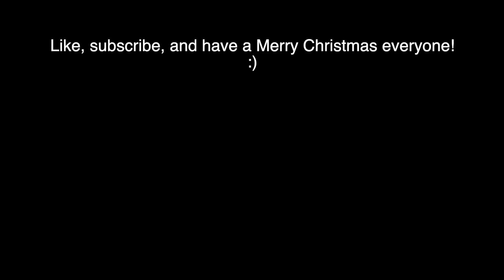Pikamee says Merry Christmas :)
Merry Christmas/Happy Holidays everyone!